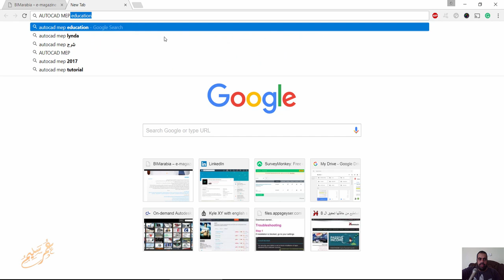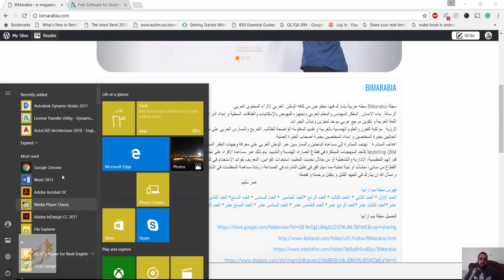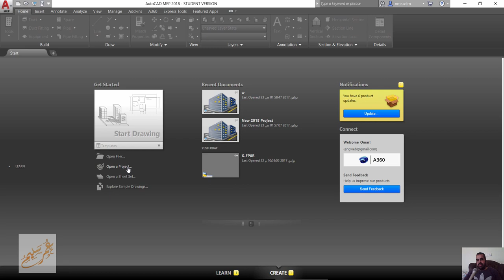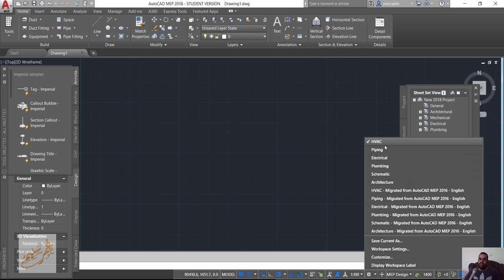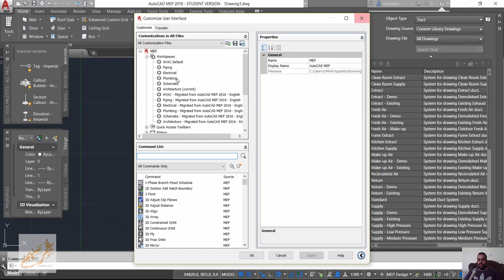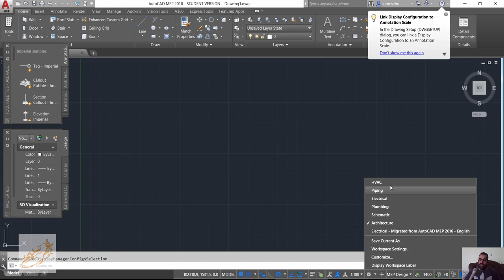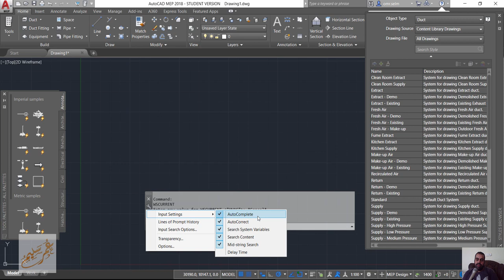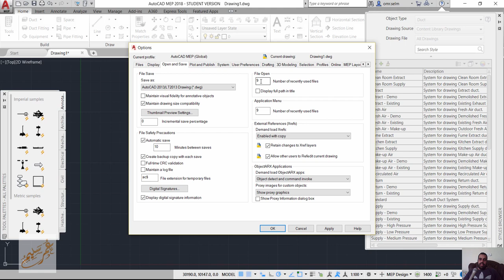00 AUTOCAD MEP